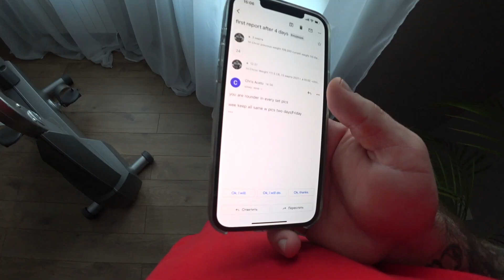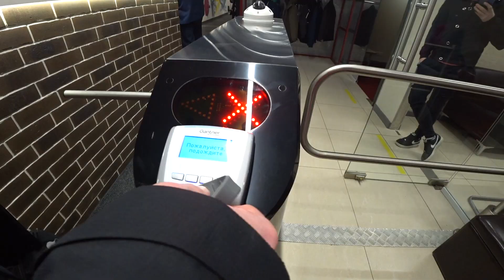РЕКОНСТРУКЦИЯ СПИНЫ/VLOG #3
Моя трансформация тела продолжается. Благодаря новому плану питания от Криса Ацето я прогрессирую каждый день. Мышечная масса становится больше, жира становится меньше. Набор веса идет в хорошем темпе. В этой серии, как вы и просили - тренировка спины. Я  пересмотрел свой тренировочный план и внес значительные корректировки. В моих тренировках появились новые упражнения. Больше внимания сейчас уделяю технике выполнении, работаю с небольшими весами, выполняю большое количество повторений. На данный момент моя тренировка спины выглядит так:
Тяга блока к груди стоя.
Тяга блока к груди сидя.
Тяга в тренажере.
Пуловер в кроссовере.
Упражнения подобраны для широчайших мышц спины. У меня получается изолировать нагрузку и направить ее туда, куда нужно, а значит прогресс неизбежен.